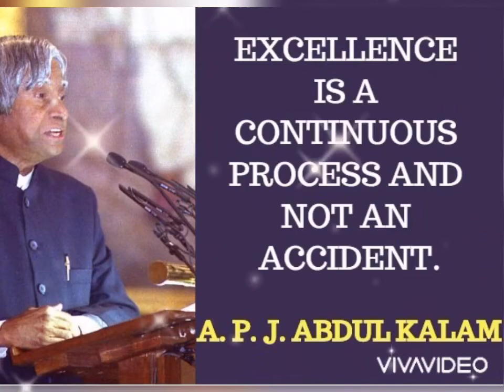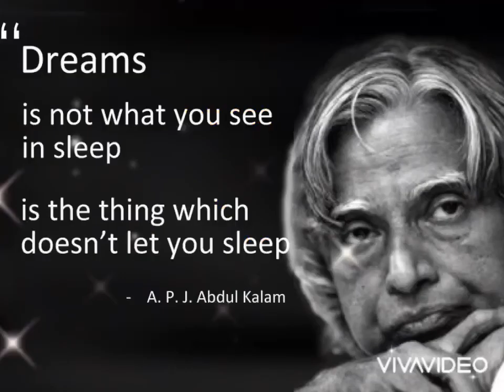Tribute to APJ Abdul Kalam sir on his birth Anniversary||October 15||APJ Abdul Kalam bday status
Remembering sir. APJ Abdul Kalam on his birth anniversary...
The Missile man of India
His birthday is celebrated as the World Students Day.